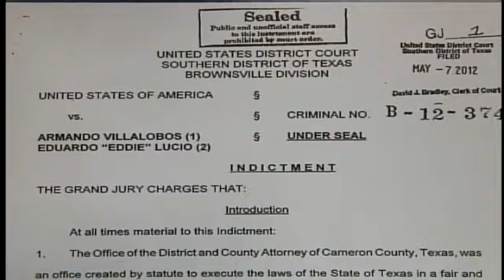Former DA Armando Villalobos On Trial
Right now a federal jury continues to deliberate the fate of former Cameron County District Attorney Armando Villalobos. U.S. District Judge Andrew Hanen dismissed the jury at about one, ad they could reach a verdict by tonight.